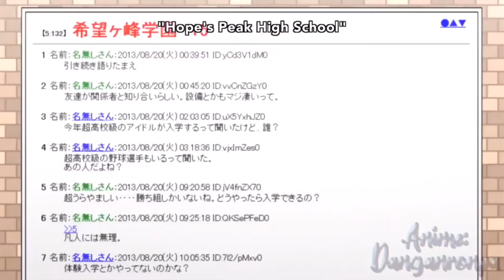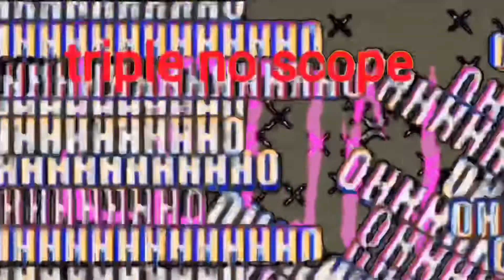Danganronpa in 6 minutes